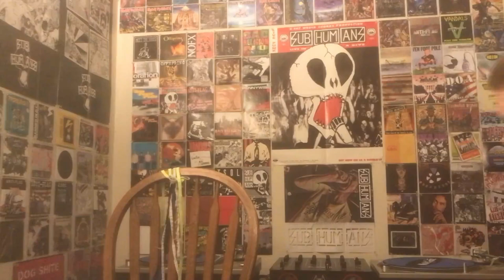Shnootz - Reaction Video (The Smiths - What Difference Does It Make?)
What's up, folks! I'm back with another Smiths reaction, and this time we listen to "What Difference Does It Make?" from their 1984 self-titled debut album. So join me as we experience this excellent song. Cheers!